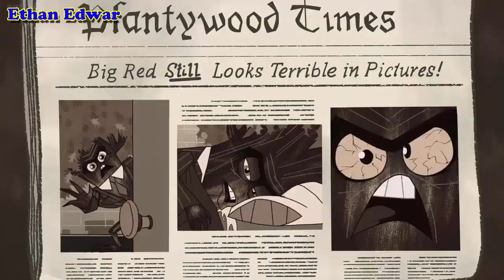Penn Zero Part -Time Hero Memorable Moments Top Cartoon For Kids & Children Part 8 - Ethan Edwar